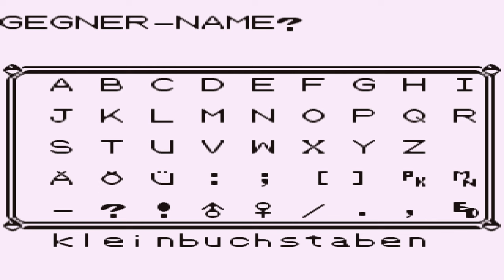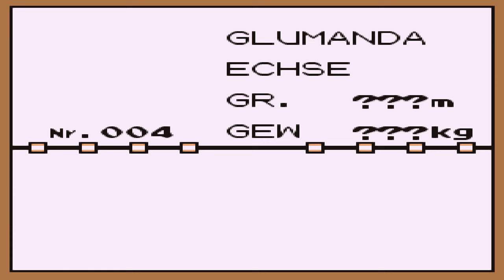Let's Play Pokémon Blau - Part 1: Der verstoßene Enkel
Let's Play Pokémon Blau [German/HD] Part 1: Der verstoßene Enkel

Endlich geht es los! Teil 1 meiner frühen Kanto-Reise. Wie ihr wahrscheinlich schon gemerkt hab freu ich mich sehr darauf euch alles in diesem Spiel zeigen zu dürfen und alles zu erkunden, es wird weitestgehend ein 100%-Lauf sein, auch wenn ich natürlich nicht alle Pokémon fangen werde, nur falls nötig^^.

Kaum hat unser Abenteuer begonnen, schon finden wir den guten Prof. Eich nicht. Blöd nur, dass er uns unser erstes Pokémon geben sollte. Erstaunlicherweise taucht er dann auf, als wir uns gerade aus der Stadt begeben wollten...welch Ironie. Nun ja, er gibt uns schließlich endlich unser erstes Pokémon, ein Schiggy! Anschließend fordert uns auch prompt unser Rivale Blau zu einem Pokémon Kampf heraus, mit einem offensichtlichen Typvorteil-,- . Jedenfalls schaffe ich es schließlich ihn zu besiegen und zur Route 1 aufzubrechen. Letztendlich betrachten wir noch einmal die Gegend, ehe die Sonne über Alabastia untergeht.